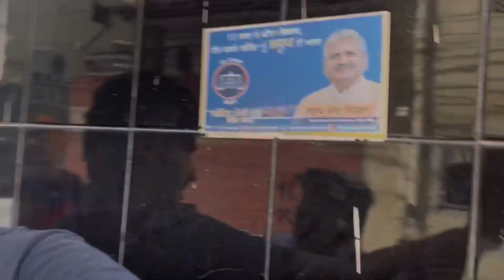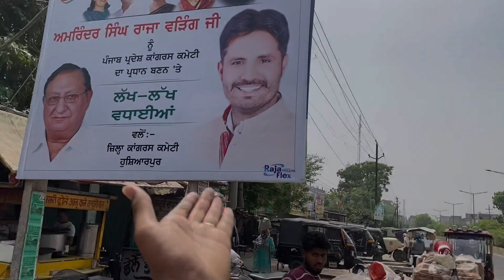Bathinda To…..📍? (400 KM😱 Alone with Friends😐) || Thakk Ge😥|| Nikhil Setia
• Follow NIKHIL SETIA On Social Media Handles •